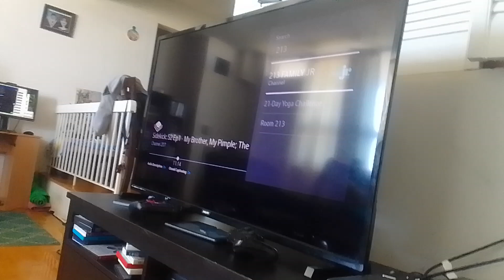count pig thunder cat clown doomador puts virus flea beast on crate to send to habitat supernoobs